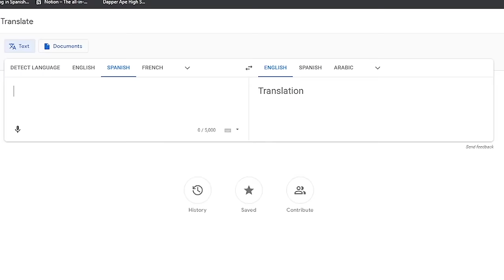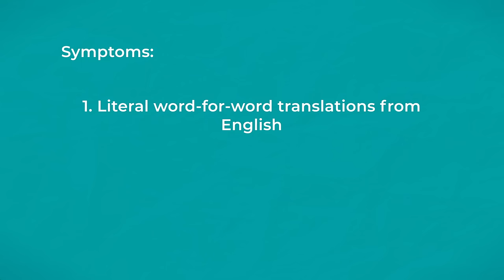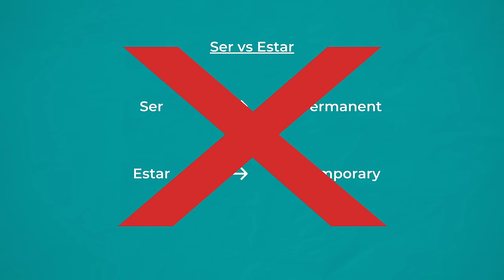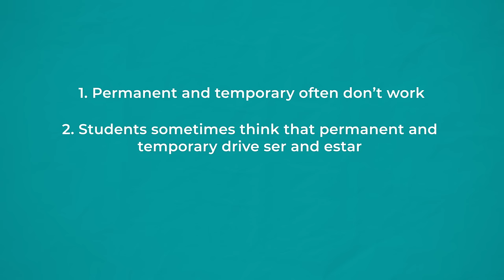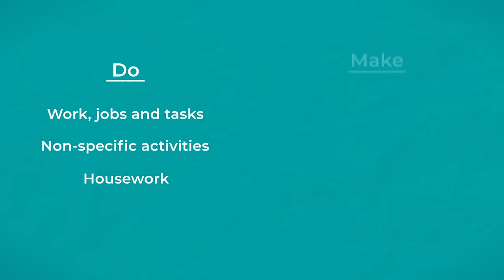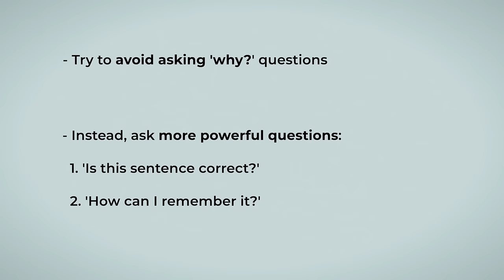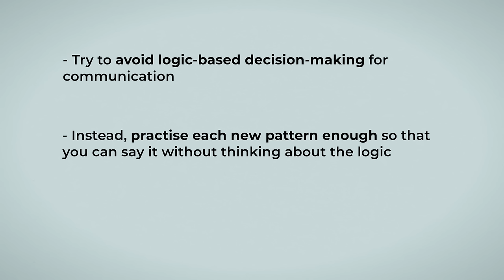How to Think in Spanish (and Stop Translating in Your Head)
If you want to think in Spanish and stop translating in your head, there are a key few steps you need to take.

Thinking in Spanish is something that will develop naturally but there are a few things that students often do that get in the way of the natural process.

In this video, you'll learn:
- How to think in Spanish
- How to stop translating in your head
- Two key habits that students develop that get in the way of thinking in Spanish.
- How we can avoid these two unwanted habits.